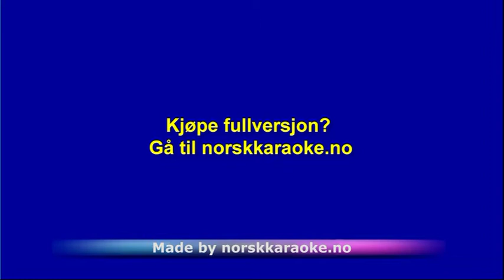We Build This City - Glee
Instrumental - We Build This City - Glee - Leveres av Norsk Karaoke instrumental karaoke nedlasting